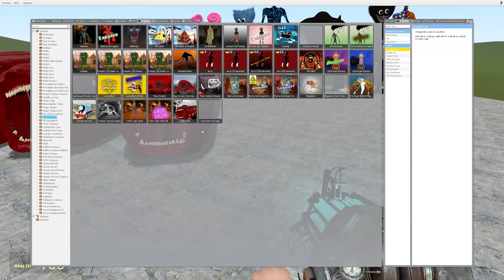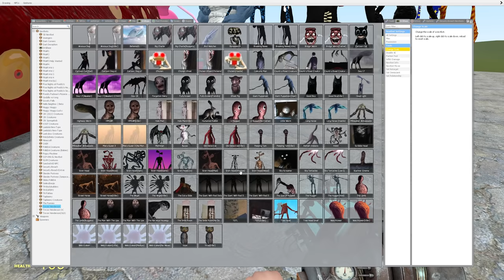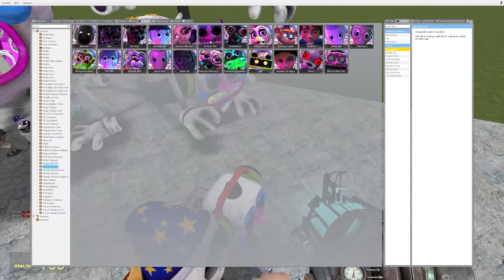I BECAME NEW PJ PUG-A-PILLAR POPPY PLAYTIME CHAPTER 2 In Garry's Mod!